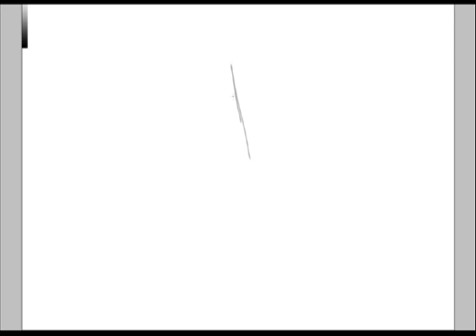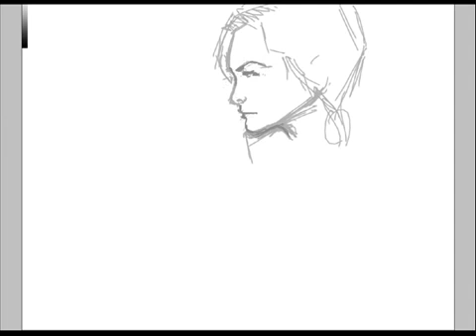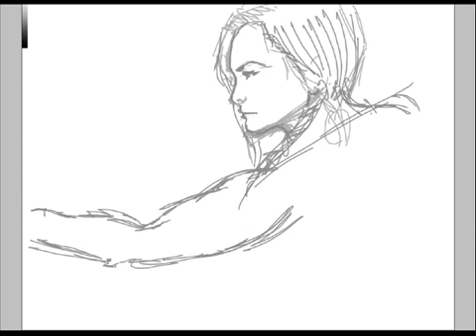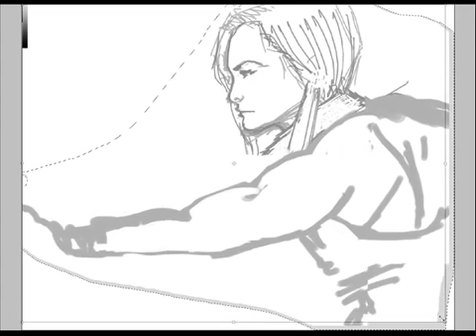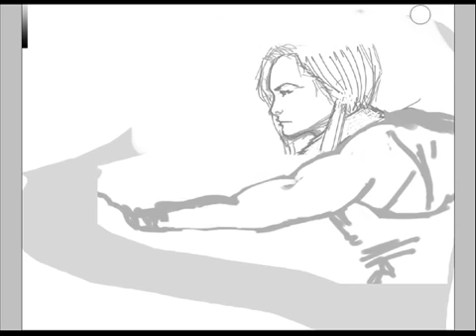2006.09.07 Fire Lady Part One